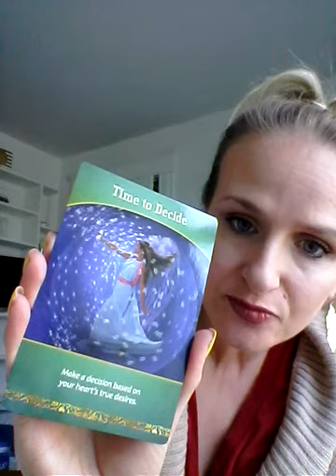Weekly Astrology Reading 4/30-5/6/18: "Grandma Always Said...."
As we wind down from the intensity of the Scorpio Full moon this week, we begin to see the light emerging from the shadows.  The only things on this weeks astrological front are an ancient lunar based holiday, and a new launch by NASA to Mars.

This Full Moon cycle on April 29/30th has been tough one.  Most of us felt it's powerful energy last week.  Scorpio has a tendency to make us do a deep spring cleaning on ourselves internally and externally, removing that old that no longer serves us to make room for the new and better.  As a result, it pulls deep into our psyches, dredging up darkness long buried, secrets, obsessions, power struggles, jealousy, grief and addictive tendencies.  It also deals with our debts and the money we share (or owe) with others.  Scorpio asks us to look at these dark aspects and heal them, transform from them, and this Full Moon has shone its ever wise light on these areas that need it most in our lives.

But on Tuesday the 1st, we can shake the stagnation out of our lives under the energy of the star based holiday known as Beltane.  Beltane is an ancient Celtic fertility festival that marks the half way point between the Spring Equinox and the Summer Solstice.  The spring equinoxes is the day when we see equal parts of day and night, and it is known as the time when we weigh the balance of light and dark in our selves.  The Summer Solstice is known as the longest day in the year, when the Sun is at its highest in the sky gives us daylight for the longest period of the year.  Spiritually, this is a time when we also shine our brightest as we focus on how we radiate our unique light to the world.  Beltane finds its way in the middle of the two, and has long been revered as the best times of the year to plant the seeds of new undertakings of all kinds. It is a fire festival, igniting us with passion confidence and drive to achieve our goals and see these seeds grow over the course of this year.

This firey drive and determination is what the planet Mars is known for.  This week, NASA plans to launch a new space mission, called InSight, that will place a lander on Mars to study the red planets deep interior.  The goal is to be understand the process that shaped Mars and the Earth over 4 billion years ago.  Mars in the birth chart indicates where you are most passionate, determined to blaze new trails, assert yourself confidently, and where you inner fire burns.  With the full moon waning, and Beltane igniting, we also feel the need to probe our own inner Mars, and see where it may have evolved (or took some hits) over the years.

Though Mars can be an impulsive energy, it reminds us that we have to think of our selves and our happiness first before we can do anything successfully in life.  If we don't have our sense of self developed correctly, we will encounter many difficulties with others along the way.  Mars likes to dig deep into the heart center and ask "what makes ME happy".

This week, I've pulled what I call the Grandma stone.  Every week when I pull a crystal, we learn what archangel is assisting us.  This week however, our guardian angels are many of our greatest allies, Grandma.  This week her message comes through loud and clear, it's time to make a decision.  This card tells us to make a decision based on those deep hearts desires.  Grandma tells us to open our heart and listen to her guidance, to notice subtle messages this week, such as repetitive numbers.  In this numbers you'll find messages.  Have you been seeing a repeating number sequence lately? This website here will give you incredible insight into what the message may be.

This week, lets follow the Fire in our heart and open to the loving guidance of Grandma.

Sending light and love from my heart to yours;
Kristen